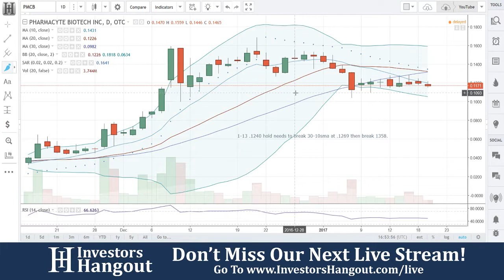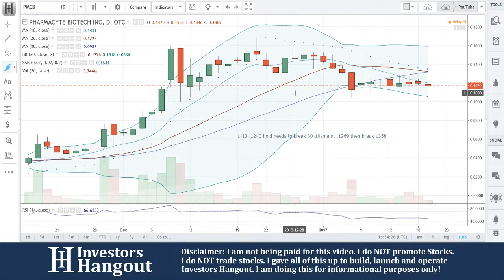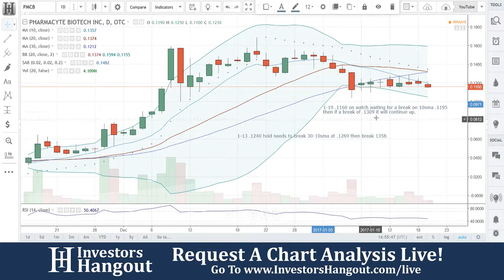PMCB Stock Live Analysis 01-19-2017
PMCB Stock Analysis (PharmaCyte Biotech Inc.) as of 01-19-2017. Brief description of the company and $PMCB stock chart analysis.